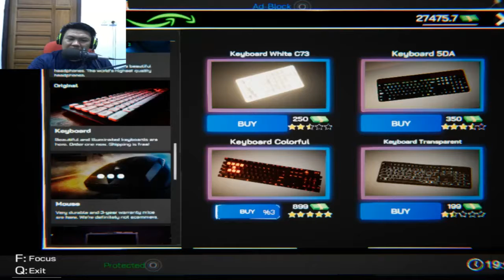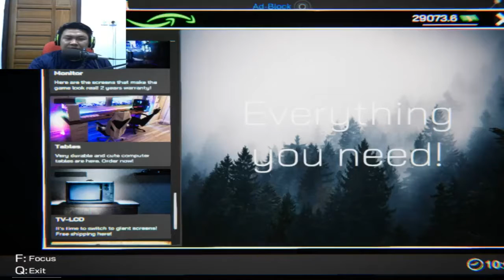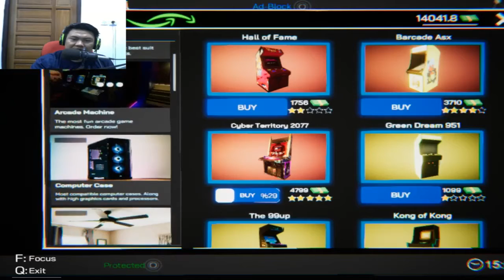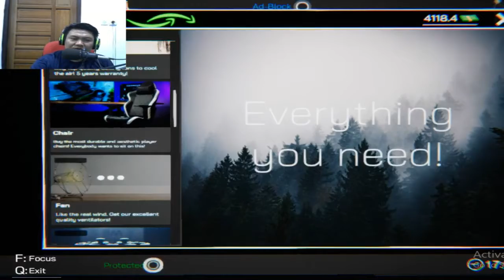meja gamer terfavorit semua gamer, internet cafe simulator